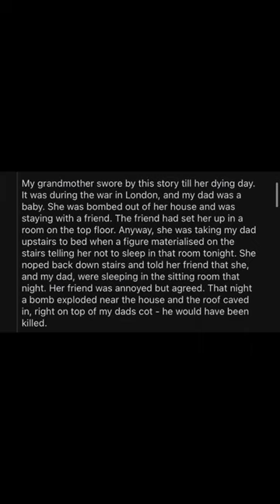REDDIT Stories That Will Terrify You😱 (Pt.3)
Sebastiank22 Scary/Crazy Videos